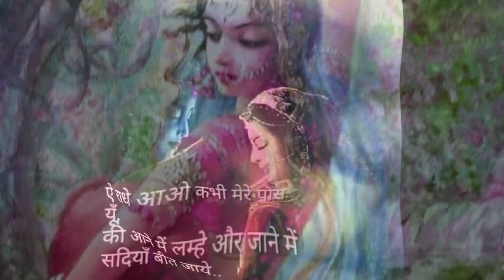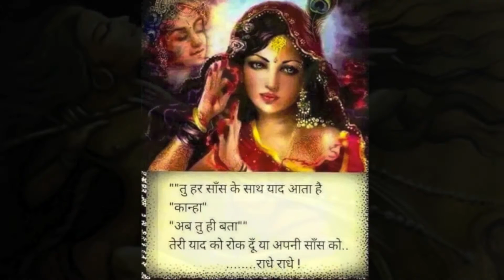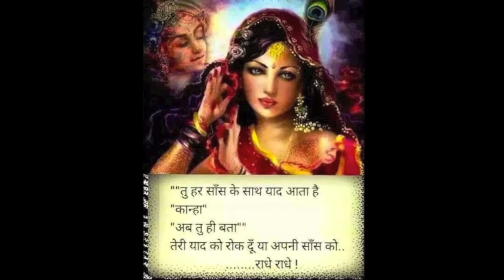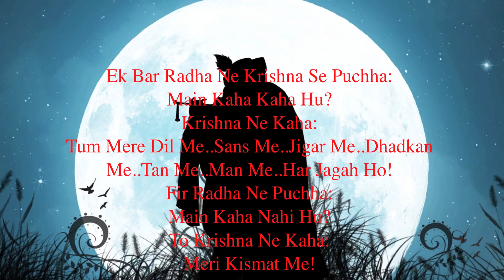Shyaam Dhale Jamuna Kinare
For M D S L
Raat kate gin gin Ke tare tare